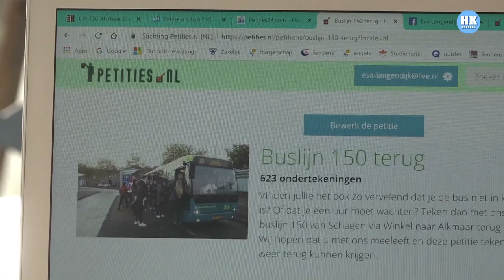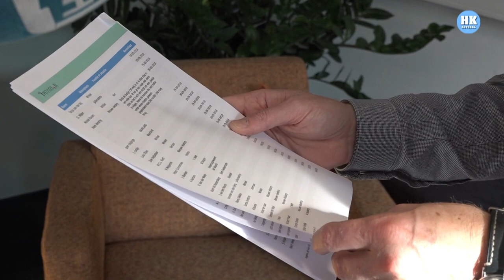Eva Langedijk wil buslijn 150 terug, dus handtekeningenactie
Overvolle buurtbussen, niet meer mee kunnen, nog een uur wachten, te laat op school, te laat thuis